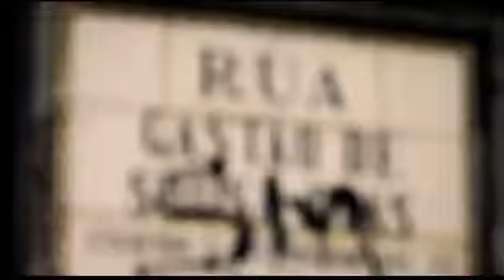DJ Djeff feat. Nacobeta, Agre G & Game Wall - Mwangolé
Afrobanger Entertainment Network Promote Brand all over the world. Afrobanger Helps Foreign Entertainers market and expand their brand and popularity to the world. Afrobanger posting of African Art is to acknowledge the influences of African Music/Art.